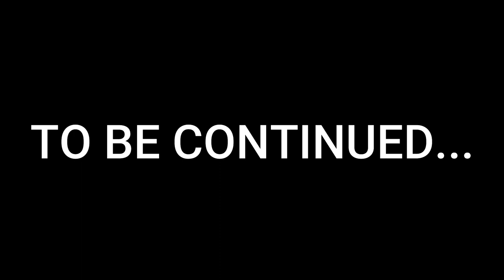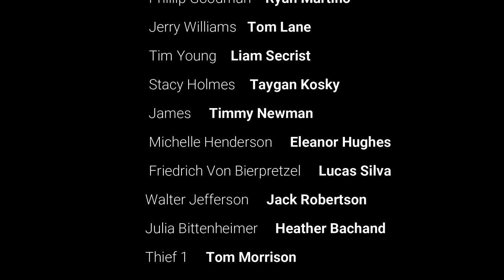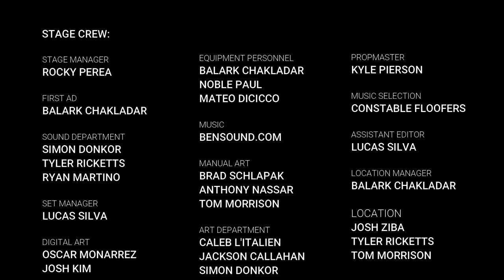SMOKESCREEN 2020 FULL MOVIE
Starring: Zach Blair, Ellie Kasrawi, Jolie Rae Madison, Xavier Morales
Smokescreen Official Trailer - Teaser (2020) - Balark Chakladar Movie

Screenwriter: Balark Chakladar
Assistant Director: Lucas Silva
Producers: Balark Chakladar (Executive Producer), Mateo DiCicco, Noble Paul, Josh Ziba

Smokescreen is an upcoming 2020 murder mystery based on the screenplay written by Balark Chakladar.

FILM DESCRIPTION:
When Quisling City Mayor Hans Bittenheimer has been murdered, Detectives Jack Jackson and Jennifer Moore have to work past their differences to solve the crime. In doing so, they find out that there's more to the city and it's people than meets the eye.

Full Cast: Zach Blair, Ellie Kasrawi, Jolie Rae Madison, Xavier Morales, Lucas Silva, Taygan Kosky, Timmy Newman, Ryan Martino, Julia Silva, Eleanor Hughes, Liam Secrist, Thomas Lane, Heather Bachand, Jack Robertson, Tom Morrison, Balark Chakladar

Crew: Balark Chakladar, Lucas Silva, Noble Paul, Mateo DiCicco, Josh Ziba, Rocky Perea, Kyle Pierson, Simon Donkor, Jackson Callahan, Ryan Martino, Tyler Ricketts, Caleb L'Italien

Storyboarding Courtesy of: Brad Schlapak, Tom Morrison, Oscar Monarrez, Anthony Nassar, Josh Kim

Title Sequence Animation Done Through: Clip2Comic